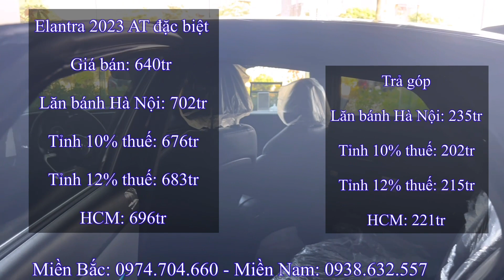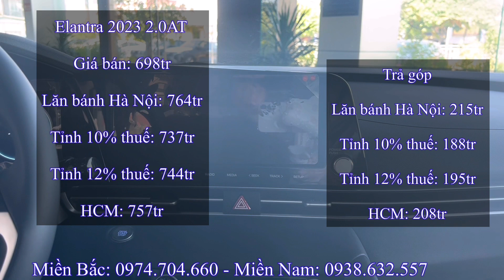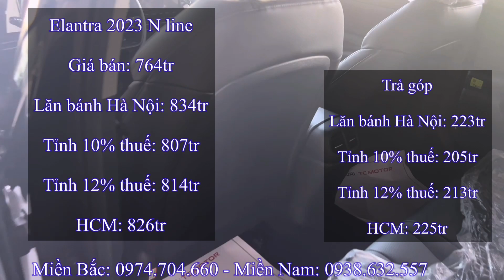Giá xe Hyundai Elantra 2023 tháng 7. Tổng lăn bánh chỉ 604tr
*Giá xe Hyundai Elantra 2023:
- Giá xe Hyundai Elantra 2023 1.6 Sport
  + Tổng lăn bánh Hà Nội: 917tr
  + Tổng lăn bánh Tỉnh 10% thuế: 883tr
  + Tổng lăn bánh Tỉnh 10% thuế: 899tr
  + Tổng lăn bánh HCM: 901tr
- Giá xe Hyundai Elantra 2023 2.0 AT
  + Tổng lăn bánh Hà Nội: 839tr
  + Tổng lăn bánh Tỉnh 10% thuế: 806tr
  + Tổng lăn bánh Tỉnh 10% thuế: 821tr
  + Tổng lăn bánh HCM: 824tr
- Giá xe Hyundai Elantra 2023 1.6 AT đủ
  + Tổng lăn bánh Hà Nội: 772tr
  + Tổng lăn bánh Tỉnh 10% thuế: 740tr
  + Tổng lăn bánh Tỉnh 10% thuế: 753tr
  + Tổng lăn bánh HCM: 758tr
- Giá xe Hyundai Elantra 2023 1.6 AT tiêu chuẩn
  + Tổng lăn bánh Hà Nội: 693tr
  + Tổng lăn bánh Tỉnh 10% thuế: 663tr
  + Tổng lăn bánh Tỉnh 10% thuế: 675tr
  + Tổng lăn bánh HCM: 681tr
**Nếu ae muốn xem giá xe và các tính năng của từng loại xe như thế nào thì hãy click vào đường link nhé.
* KIA:
- Kia K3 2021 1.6 Deluxe MT: ...
 - Toyota Corolla Altis 2022 1.8 G: ...